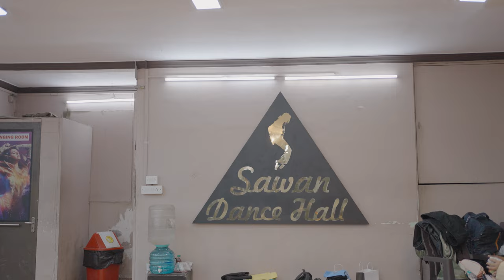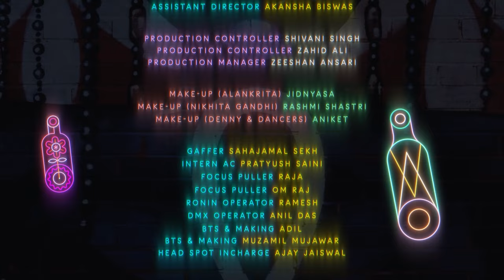Making of P PAA K | Denny x Nikhita Gandhi | Alankrita Sahai | Siddhant Kaushal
P PAA K is a fresh party BANGER by Denny. Combining an international soundscape with super catchy melody ft. vocals of Denny & Nikhita Gandhi and written by Siddhant Kaushal, the video stars Indian Super Model and 7 x Miss India Earth winner Alankrita Sahai.

BTS & Making of by MSM - Muzamil Mujawar

OPERATOR CODES FOR CALLER TUNES:

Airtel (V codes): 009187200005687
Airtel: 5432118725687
Bsnl (E): 13837586
Bsnl (S): 13837586
Idea: 13837586
Vodafone CLIP ID: 16500233

GET CALLER TUNES THROUGH APP:

-To set P Paa K as caller tune on Airtel, search the song on Wynk app and click on hello tune button
-To set P Paa K as caller tune on VI, search the song on VI caller tune app
-To set P Paa K as caller tune on Jio, search the song on JioSaavn app and click on set as caller tune button

AUDIO CREDITS:

Music Director: Denny
Artists: Denny & Nikhita Gandhi
Composed by: Denny, Cecilia Nykvist, Darius Kaya
Music Produced by: Darius Kaya and Cecilia Nykvist
Lyrics by: Siddhant Kaushal
Mix and Mastered by: Rob Agostini (Soundbaker Studios)

VIDEO CREDITS:

Directors - Ritesh & Aniruddha
Label - For The Record
Production House - Curious Men Films
Starring - Alankrita Sahai
Director of Photography - Nachiket Pangare
Creative Director - Avijit Khanwilkar
Creative Producer - Sahil Sarin

Line Produced By - Spark Motion Pictures & Animation Private Limited
Executive Producer - Sumit Dinkar Pol
Line Producer - Pankal Mahipal Tyagi

Choreographer - Dhanraj Panchal
Assistant Choreographer - Prutha Karandikar
Dancers -  Aishwarya Madhav, Chaitra Shetty, Sunidhi Gill

Editor - Ritesh Varma
DI - Nachiket Pangare
Assistant Cinematographer - Rhythm

Costume Designer - Sonali R. Patel
Production Designer - Palak Sarda

Associate Director - Akshay S
Assistant Director - Ananya Sharma
Assistant Director - Akansha Biswas

Production Controller - Shivani Singh
Production Controller - Zahid Ali
Production Manager - Zeeshan Ansari

Make - Up (Alankrita) - Jidnyasa
Make - Up (Nikhita) - Rashmi Shastri
Make - Up (Denny and Dancers) - Aniket

Gaffer - Sahajamal Sekh
Intern AC - Pratyush Saini
Focus Puller - Raja
Focus Puller - Om Raj
Ronin Operator - Ramesh
DMX Operator - Anil Das
BTS & Making - Adil
Head Spot Incharge - Ajay Jaiswal

LYRICS

Verse: Female
Tera karaan dass, ki yaara, ki yaara,
Oh yeah
Tu nakhra, chhad de saara, da saara,
Oh yeah
Kyun harkataan karke lainda mazaa
Oh yeah

Cross (Pre Chorus): Female
Kehndi aa main gallaan tainu kyunki ,
Kol aave tu do do lagaa ke

Chorus/Hook: Female
Nikalta hai pyaar pee paa ke
Phir bhool jaata hai ghar jaa ke
Dassaan main tainu ho theek jaa ke

Chorus/Hook: Male
Haan Nikalta hai pyaar pee paa ke
Main bhoolta nai hoon ghar jaake
Baithi kyun gallaan sir te bithaa ke

Verse 2: Male
Soch na zyada tu sohniye tu sohniye
Oh yeah
Pyaar karaan tainu baliye aa chaliye
Oh yeah
Chhad de ni tu saara gussa tera
Oh yeah

Kehndi aan main gallaan tainu kyunki

Chorus/Hook: Male
Baithi kyun gallaan (gallaan)

Bridge: Male
Hai tu hi tu bas soniye
Chhad ke naa jaavaanga
Tere naal hi rehke main
Galtiyaan kar paavaanga